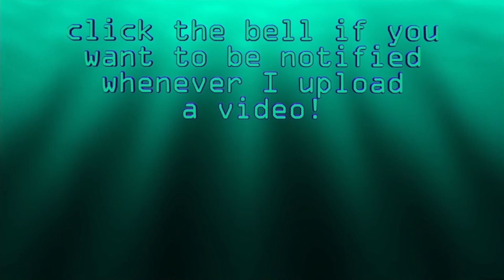WE'RE HERE TO DEFEAT- wait, where's the Baron? | Underhero | part 15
Underhero is a game where you play as one of the main villain's minions, who has now taken the place of the defeated chosen one! Will you be able to save the Chestnut Kingdom? Or will you be defeated as well?

seriously, the only drink I can confidently make is strawberry milk. to be fair, it IS the only drink worth making, though

Game belongs to Paper Castle Games
Model made by GreenOceanGaming
Video edited by GreenOceanGaming
Outro video by GreenOceanGaming
Outro audio by Fission9 from pixabay